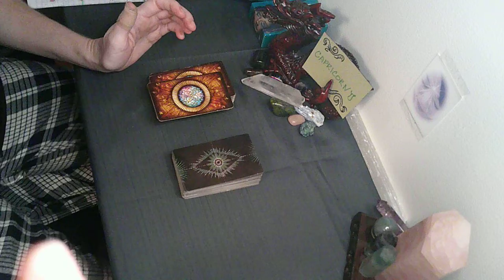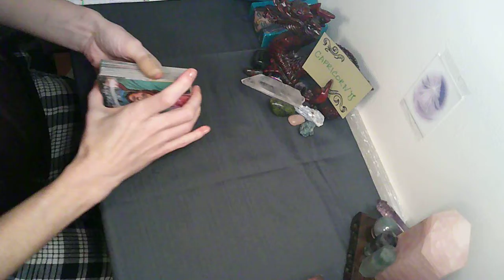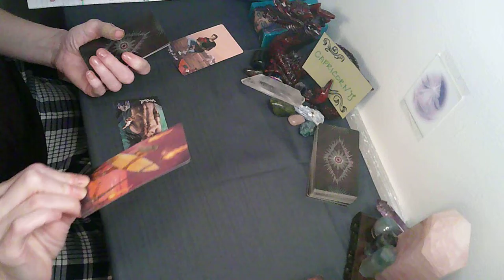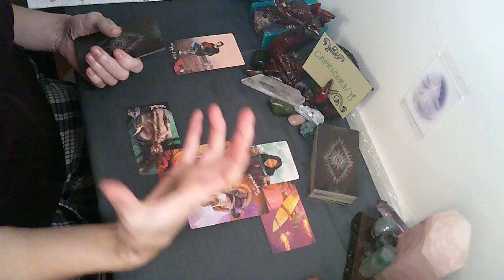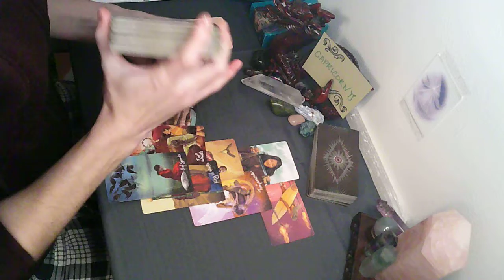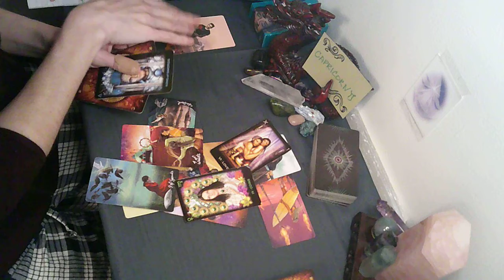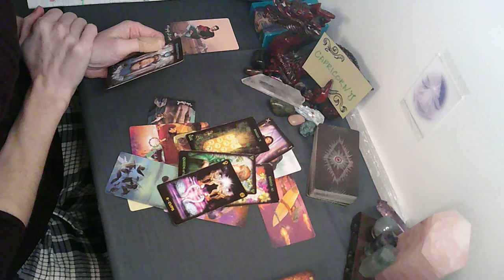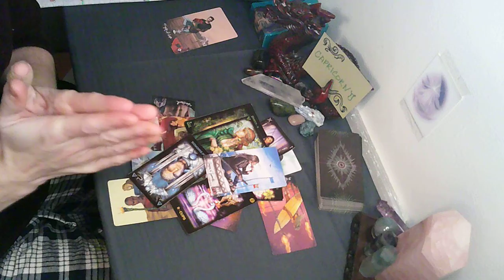CAPRICORN BONUS - Capricorn... It Didn't Turn Out The Way You Thought...